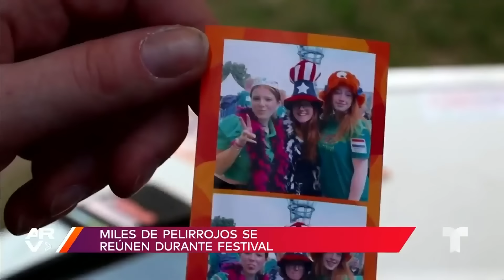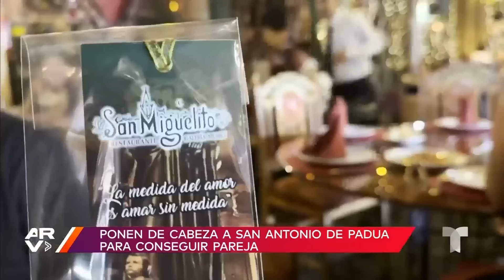Resumen Al Rojo Vivo, lunes 26 agosto de 2024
Video oficial de Al Rojo Vivo. Alerta máxima por virus transmitido por mosquitos. Bosque de rocas cónicas guarda misterioso secreto en Los Andes. Perritos de la raza 'Corgi' participaron en carrera anual en Lituania.

00:00 - Chapters
00:01 - Mujer recibió un milagro luego de que le robaran su auto
02:00 - Alerta en EE. UU. por un peligroso virus transmitido por mosquitos
02:37 - Las quinceañeras inspiran sus fiestas cada vez más en películas de Hollywood como Beetlejuice
05:13 - Miles de pelirrojos se reúnen durante un festival en Países Bajos
05:44 - Ponen de cabeza a San Antonio de Padua en México para conseguir pareja
08:23 - Inicia el curioso campeonato de esnórquel en pantano en Reino Unido
08:56 - Conocemos la sorprendente aldea de los duendes andinos en Perú
11:07 - Realizan carrera de perritos Corgis en Lituania